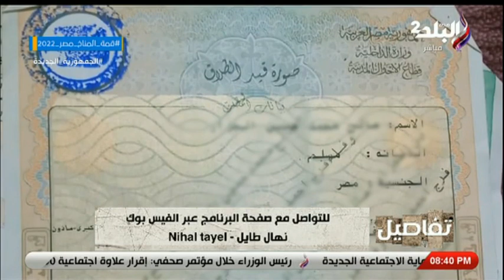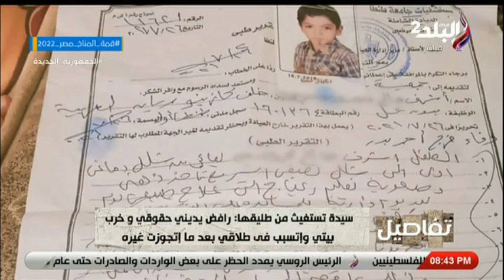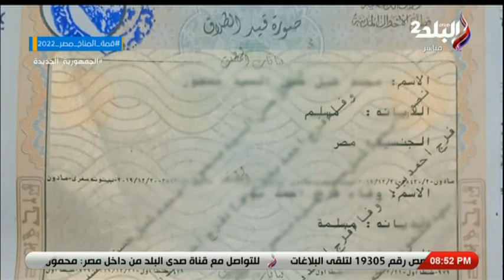الزوجة الضحية.. طليقها يبتزها بالصور.. وتسبب فى انفصالها عن زوجها الثانى وابنها يدفع الثمن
جزء من حلقة اليوم 26 اكتوبر 2022 من برنامج تفاصيل للإعلامية نهال طايل وفيها لقاء مع وفاء تروى التفاصيل طليقها يبتزها بالصور و جحوده يترك ابنه سنين بدون رؤيته ولا علاجه و الحوجة وحشة و رجعت لجوزى بورقة عرفي عشان أستر ولادى